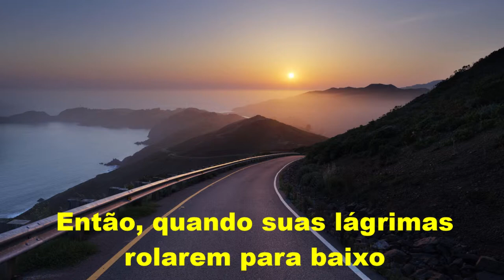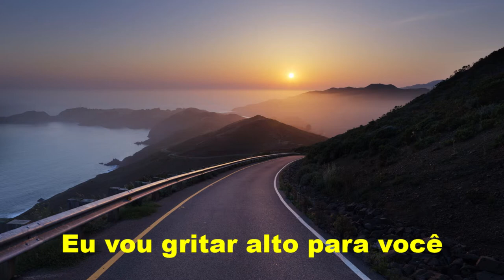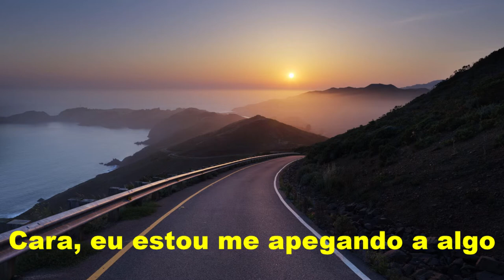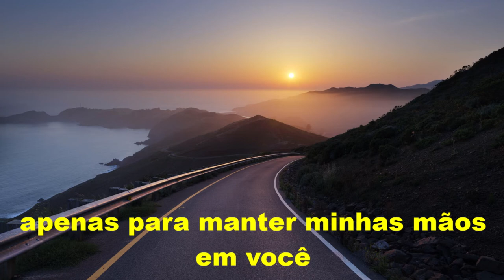Martin Garrix & Troen Sivan - There For You [LEGENDADO PT-BR]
Martin Garrix & Troen Sivan - There For You , traduzido para ptbr